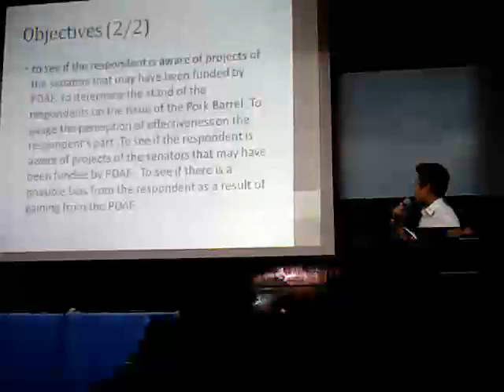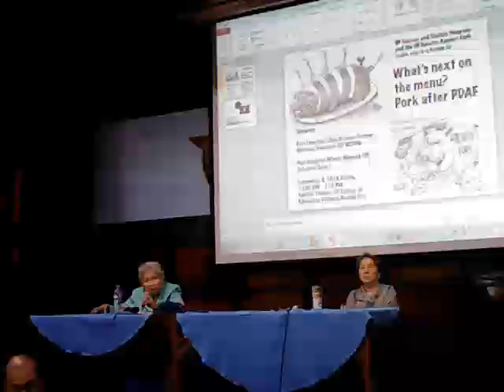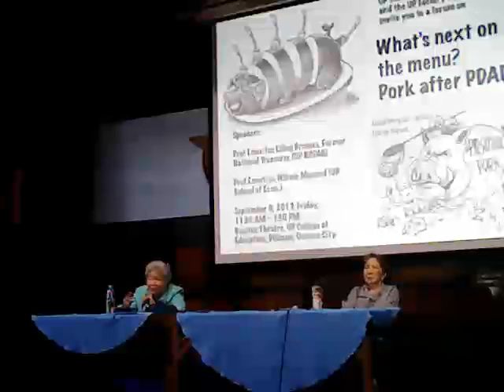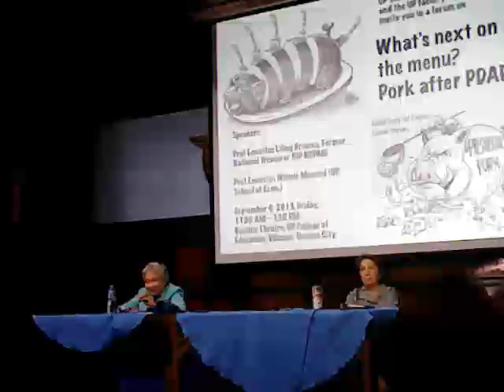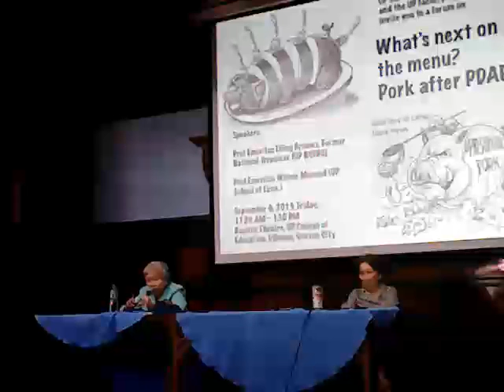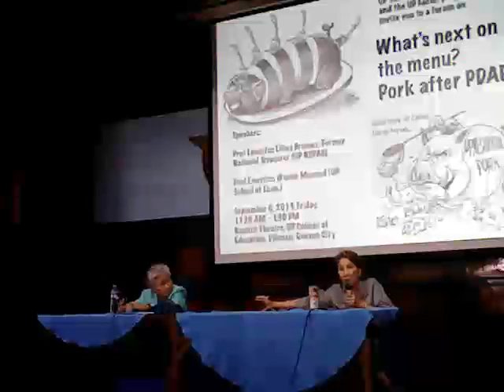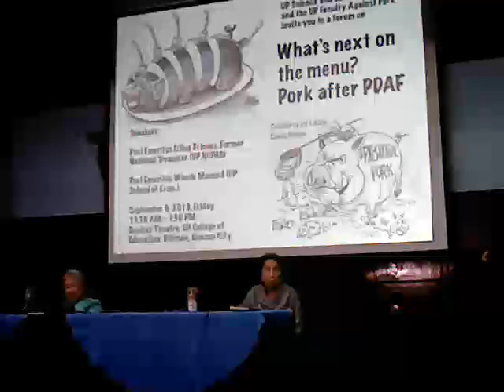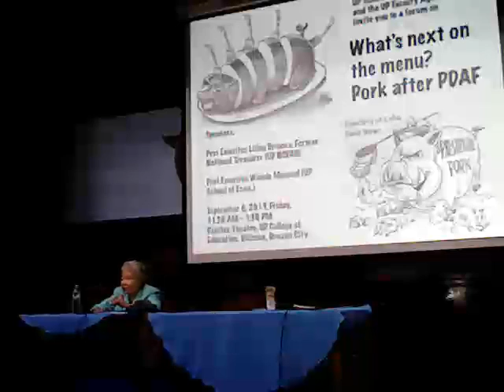porkForum What s Next on the Menu: Pork After PDAF (Part 2 of 2)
Let's talk about pork with Prof Winnie Monsod and Prof Liling Briones.

Speakers

Prof Winnie Monsod (UPSE)
Prof Emeritus Liling Briones (UP-NCPAG)